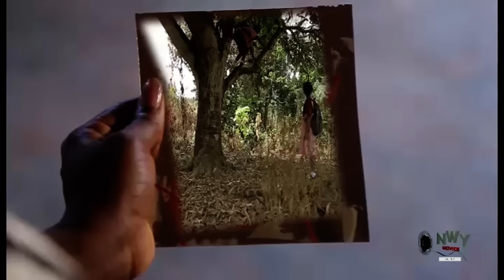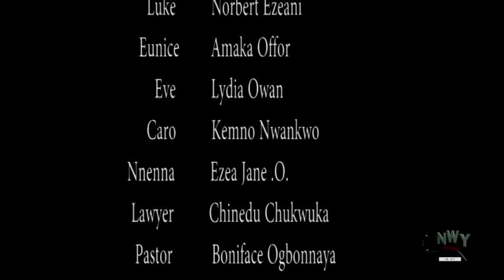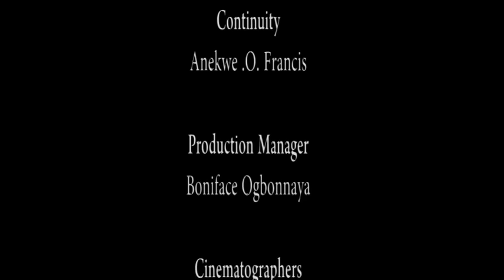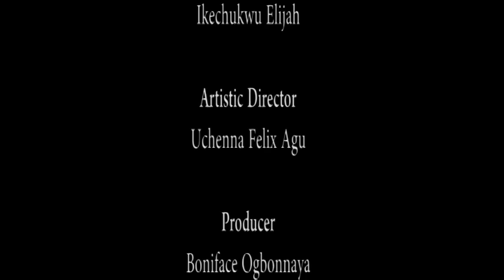LOVE IN LAW SEASON 13 - DESTINY ETIKO x RAY EMODI 2022 Latest Nigerian Nollywood Movie